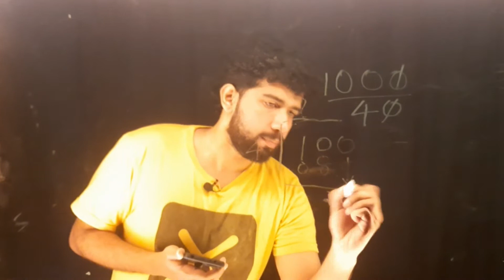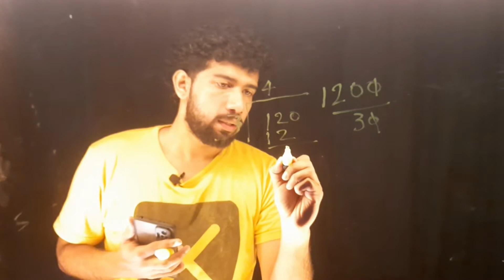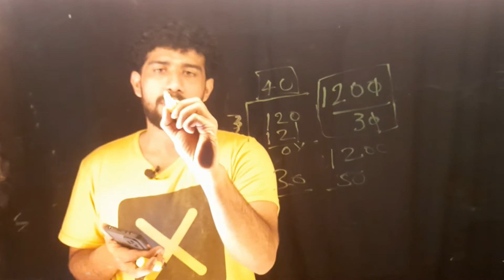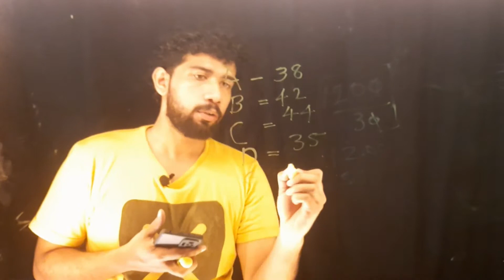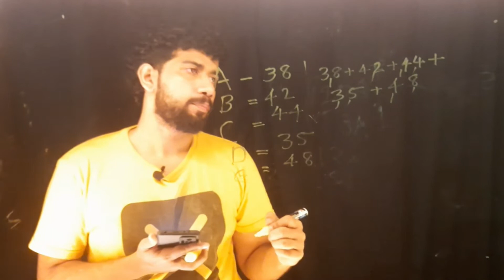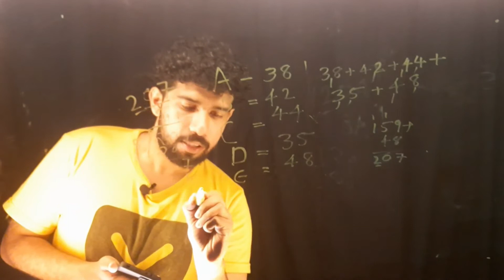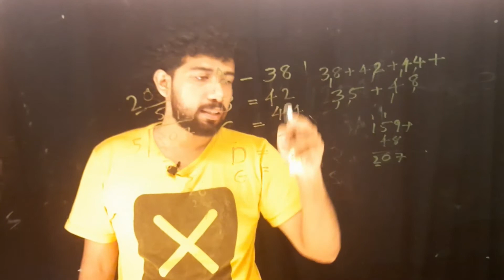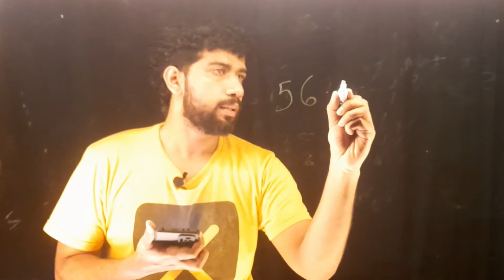6TH MATHS UNIT 2 PART 1